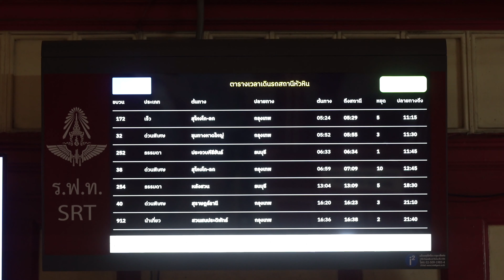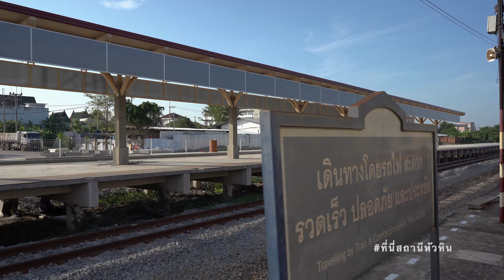Hua Hin Train Spotter EP.337 Train Travel Hua Hin to Nakhon Pathom (Hua Hin - Ban Pong) 4K ASMR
สวัสดีท่านผู้โดยสาร ที่นี่สถานีหัวหิน ทุกท่านครับ วันนี้พาทุกท่านเดินทางด้วยรถไฟกันอีกครั้งครับ วันนี้เราเดินทางไปนครปฐมกันเพื่อไปเก็บบรรยากาศของขบวนรถพิเศษนำเที่ยวรถจักรไอน้ำที่สถานีรถไฟนครปฐม จังหวัดนครปฐมครับ ทีมงานเดินทางด้วยขบวนรถธรรมดาที่ 252 ประจวบคีนีขันธ์ - ธนบุรี มีรถจักรทำขบวน หมายเลข 4208 ครับ ก่อนออกเดินทางเราได้พบกับน้องผึ้ง แอดมินช่อง @bypheungsa5124 มาเก็บบรรยากาศของสถานีรถไฟหัวหินยามเช้า ดีใจมาก ๆ ที่ได้เจอกันครับ บรรยากาศอื่น ๆ ติดตามได้ในบันทึกที่นี่สถานีหัวหิน ตอนที่ 337 ครับ

Timeline:
Interlude
Hua Hin Railway Station
Express Train 84 Trang - Krung Thep Aphiwat
Ordinary Train 252 Prachuap Khiri Khan - Thonburi
Huai Sai Tai Station
Cha-am Railway Station
Nong Sala Station
Phetchaburi Railway Station
Bo Takhraw Station
Ratchaburi Railway Station
Chulalongkorn Bridge
Baan Kluay Station
Jed Samien Station
Nakhon Chum Station
Baan Pong Station
Train:
Locomotive:
CRRC CDA5B1 QSY 5233 (EXP.83)
Alsthom AD24C AHK 4208 (ORD.252)

Official page ที่นี่สถานีหัวหิน